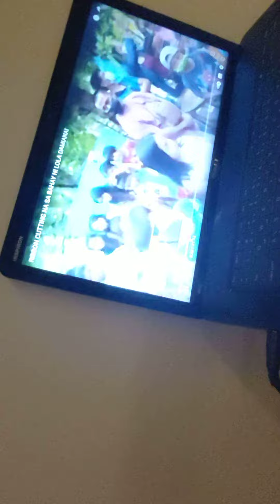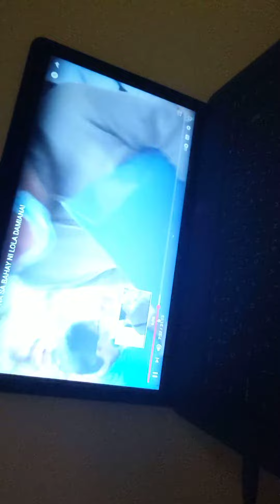Donyang donya si Lola Damiana/Ribbon cutting💃💃💃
OFW Libangan